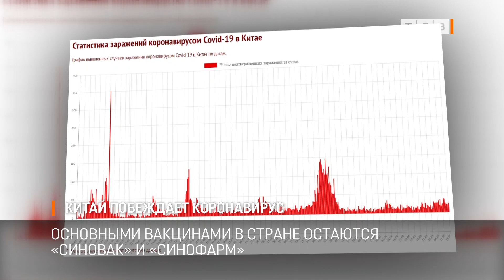Китай побеждает коронавирус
В Китае по-прежнему сохраняются самые высокие в мире темпы вакцинации и самый низкий прирост числа заболевших. Китайские медики используют в основном вакцины, которые сейчас есть и в Приднестровье, «Синовак» и «Синофарм».